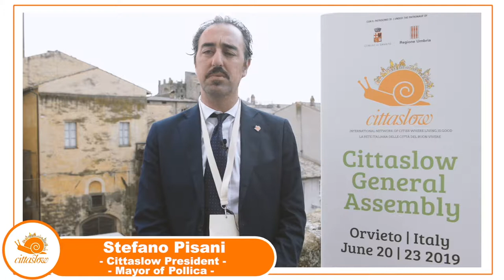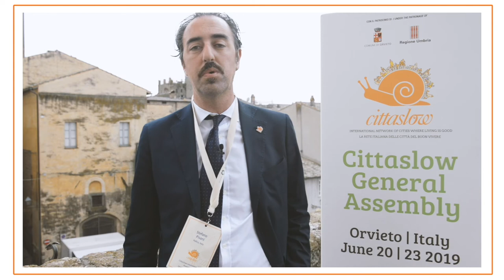Presidente Stefano Pisani